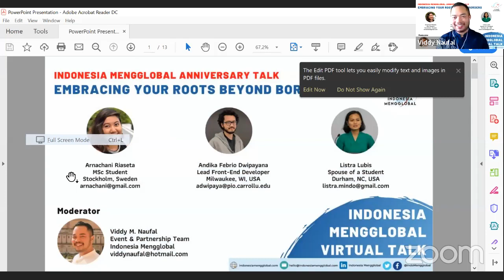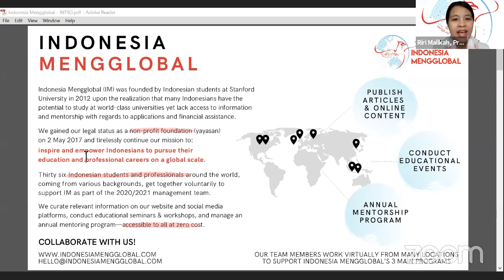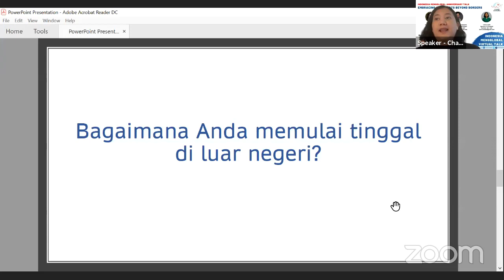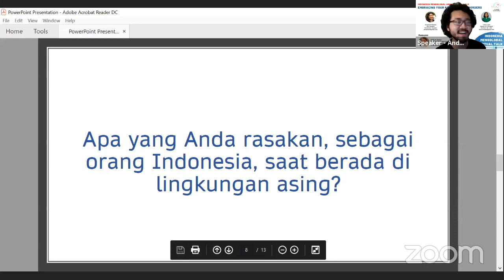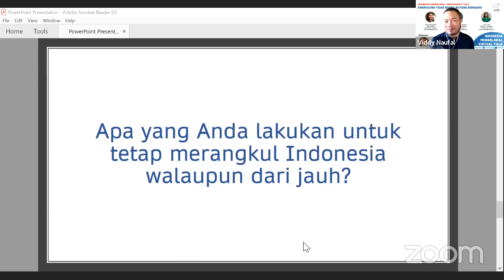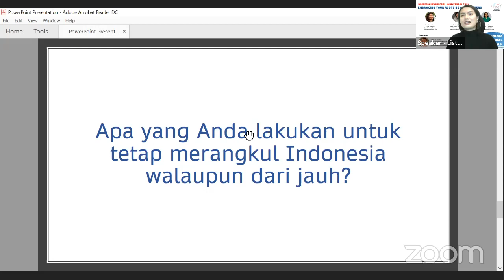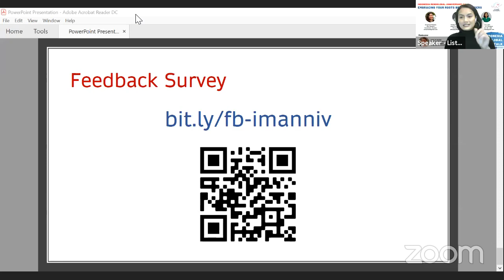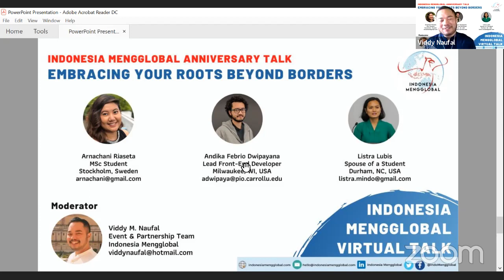Indonesia Mengglobal Anniversary Talk - 'Embracing Your Roots Beyond Borders’